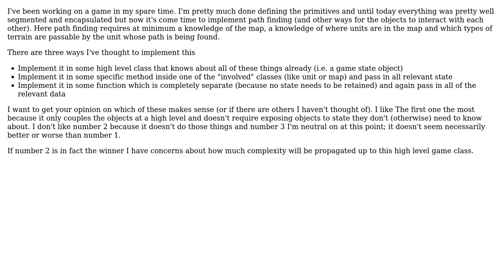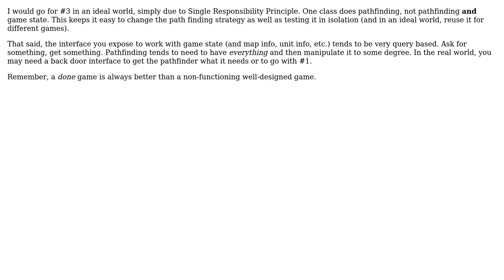Software Engineering: How to deal with interactions between many objects?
With thanks & praise to God, and with thanks to the many people who have made this project possible! | Content (except music & images) licensed under CC BY-SA | Music | Images & others | With thanks to user Telastyn user Mark Bishop and the Stack Exchange Network Trademarks are property of their respective owners. You are responsible for your own actions.